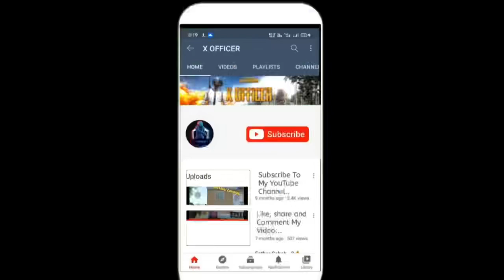I RE-INSTALL PUBG KR VERSION BECAUSE OF THIS | PUBG MOBILE HINDI | BGMI GAMEPLAY IN HINDI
CONQUEROR LOBBY
I PAD GAMING
I PAD MINI 5 GAMING
I PAD MINI 5 WITHOUT GYROSCOPE
I PAD MINI 5 4 FINGER CLAW
1 VS 4 CLUTCH KAISE KARE PUBG MOBILE
PUBG LATEST UPDATE
DYNAMO GAMING
CASETOO
MORTAL PUBG
PUBG VIDEO PE VOICEOVER KASIE KAREN
BEST MIC FOR PUBG GAMEPLAY VOICE OVER
I PAD MINI 5 NO GYROSCOPE
I PAD MINI 5 ME WITHOUT GYRO KAISE PUBG KHELE
I PAD MINI 5 BEST SENSITIVITY
I PAD MINI 5 ZERO RECOIL SENSITIVITY
PUBG MOBILE HINDI GAMEPLAY
HOW TO DOWNLOAD PUBG MOBILE IN IOS
IOS ME PUBG KAISE DOWNLOAD KARE
HOW TO DOWNLOAD PUBG MOBILE KR VERSION IN IOS
PUBG HARYANVI COMMENTARY
HARYANVI GAMMER
BEST SENSITIVITY SETTING FOR NO RECOIL IN PUBG MOBILE
PUBG ME PRO KASIE BANE
PRO PLAYER TIPS AND TRICKS
PUBG ME NAME KAISE CHANGE KARE
PUBG MOBILE ME SERVER KAISE CHANGE KARE
HOW TO GET FREE UC IN PUBG
PUBG ME FREE ME UC KAISE LE 2020
GAME X PRO SENSITIVITY
ALL SCOPE SENSITIVITY PUBG MOBILE
HOW TO PLAY SOLO VS SQUAD?
INDIA ME PUBG KAB TAK AAYEGA
HOW TO EDIT PUBG VIDEO
PUBG VIDEO PE VOICE OVER KAISE KARE
BEST DEVICE FOR PUBG MOBILE
LAG KAISE KAM KARE
HOW TO REDUCE LAG IN PUBG MOBILE?
BEST BOOSTER FOR PUBG MOBILE PUBG
UPCOMING PUBG EVENTS
PUBG TDM GAMEPLAY
PUBG MOBILE BEST SETTINGS IN HINDI
PUBG MOBILE TIPS & TRICKS
KYA PUBG MOBILE WAPIS AAYEGA?
PUBG MOBILE BAN KYUN HUA
I PAD MINI 5 HANCAME
PUBG Hindi
PUBG india
sevou
mortal
coffin
Biubiu
Owais
powerbang
powerbang gaming
Izzo
talktohand
PUBG MOBILE asia
Asia server
PUBG new
PUBG Mobile teaming up
Lezo
cod Mobile
cod
dwoz
tacaz
pubg mobile
pubg
solo squad pubg mobile
1 vs 4 pubg mobile
best solo squad pubg mobile
panda
levinho
rupo
pubg clutch montage
pubg campers
pubg mobile kr lag game boost
PUBG FUNNY COMMENTARY IN HINDI
HOW TO CHANGE SERVER IN PUBG KR
HOW TO DOWNLOAD PUBG MOBILE KR
PUBG MONTAGE INDIAN
PUBG MOBILE 2 RELEASE DATE
PUBG MOBILE 2 LAUNCH DATE
PUBG KR EVENTS
PUBG MOBILE KR GAMEPLAY HINDI
PUBG KR GAMEPLAY
PUBG VIRAL VIDEO TAGS
PUBG TAGS
HOW TO VIRAL PUBG VIDEO
PUBG INDIA HINDI GAMEPLAY
PUBG HINDI LIVE
BEST 4 FINGER SENSITIVITY
ZERO RECOIL
I PAD MINI 5 PUBG GAMEPLAY
IPAD MINI 5 NON GYRO GAMEPLAY
PUBG GAMEPLAY IN HINDI
BEST 1V4 CLUTCH PUBG MOBILE
PUBG BEST GAMEPLAY
PUBG MOBILE
SHORTS